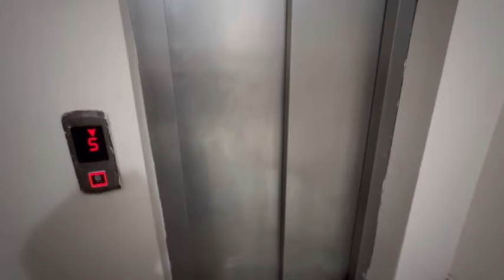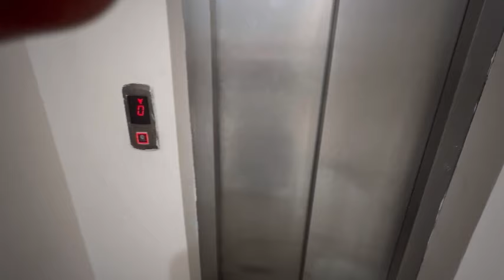ANNEMLE DAVETLİYİZ-DÖKTÜRMÜŞ-BEBEK KÜVETİ ALDIK-ANNEM TORUNUN ADINI DEĞİŞTİRDİ#seravlog#annelik#bebe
Müzisyen: @iksonmusic

Müzisyen: @iksonmusic